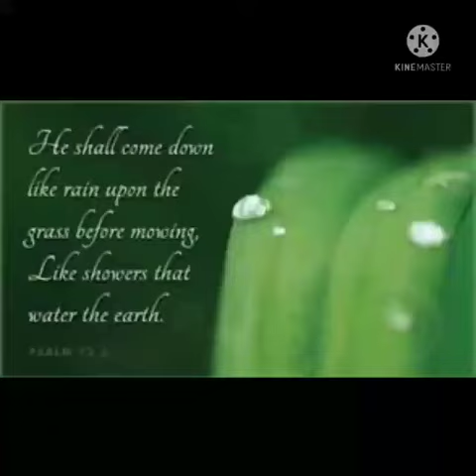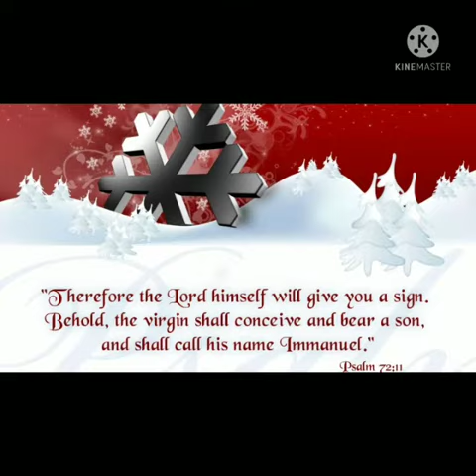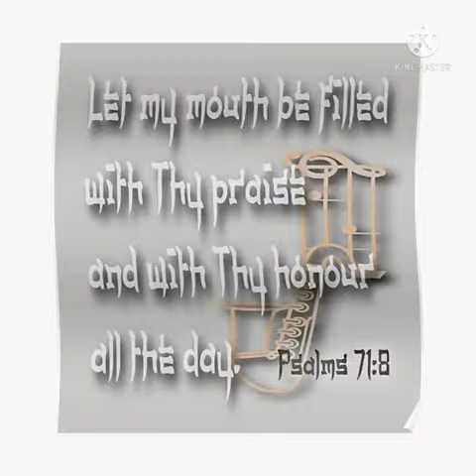ಕೀರ್ತನೆಗಳು 71 ರಿಂದ 75(4)